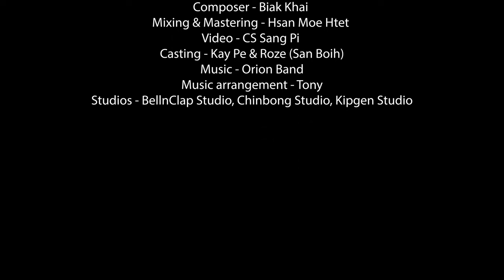အတိတ်မေ့ချင်တယ် Roze Sanboih Official Music Video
တေးရေး - Biak Khai
တေးဆို - Roze (San Boih)
Mixing & Mastering - Hsan Moe Htet
Video - CS Sang Pi
Casting - Kay Pe & Roze (San Boih)
Music arrangement - Tony Mung
Studios - BellnClap Studio, Chinbong Studio, Kipgen Studio